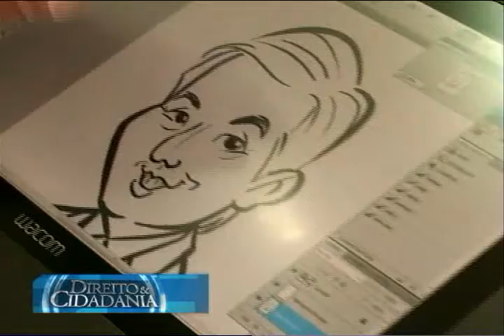INSS - Direito e Cidadania - Fabio Romeu Canton Filho - 1ª parte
Conferência Nacional dos Advogados. Fabio Romeu Canton Filho (Presidente da CAASP) fala da CAASP, parcerias com empresas -- farmácias, livrarias -- postos de serviços,  INSS, visto americano,  e fala da Conferência Nacional. Fala também das caricaturas oferecidas aos advogados do stand CAASP de Curitiba, informática, campanhas de prevenção, e fala das mulheres.